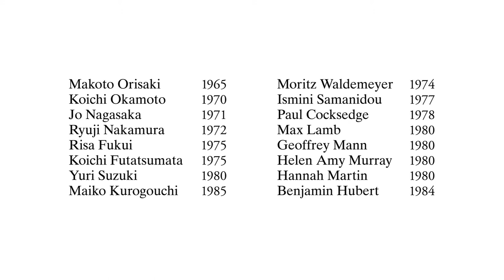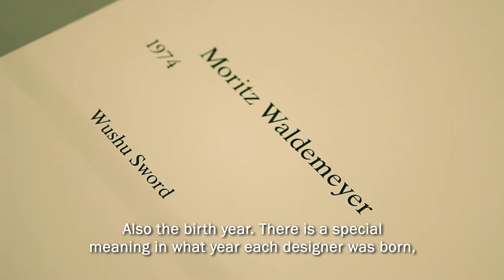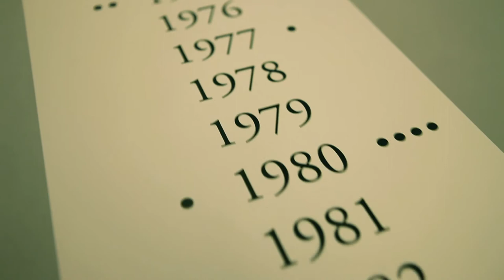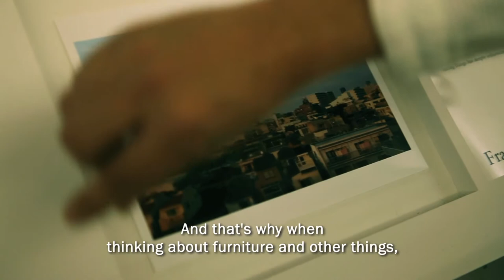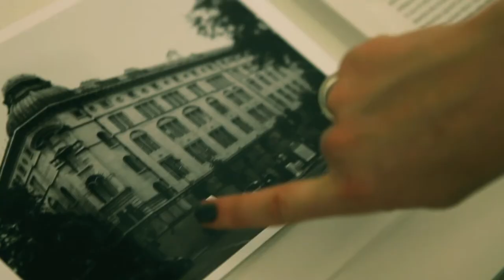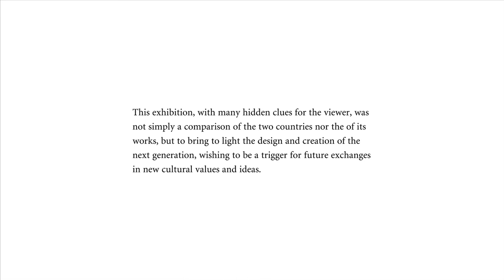Mark-ing (UK)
UK-Japan Design Exhibition "Mark-ing"

29 Oct - 3 June 2011
Presented by the British Council, E&Y co.,ltd
Site: DESIGNTIDE TOKYO 2011

"Mark-ing", an exhibition featuring the design from both Japan and the UK, took place co-hosted by the British Council and E&Y.
8 designers known for their experimental approaches, were chosen from Japan and the UK to exhibit their works along with a fragment to show the characters of each designer.
The aim was to extract personal influences or ideas, from the backgrounds of each designer, along with the social and educational differences, cultural and design variance of the two countries.

JP:
Makoto Orisaki
Koichi Okamoto
Jo Nagasaka
Ryuji Nakamura
Risa Fukui
Koichi Futatsumata
Yuri Suzuki
Maiko Kurogouchi

UK:
Moritz Waldemeyer
Ismini Samanidou
Paul Cocksedge
Max Lamb
Geoffrey Mann
Helen Amy Murray
Hannah Martin
Benjamin Hubert

Organised by the British Council / E&Y co.,ltd
Curation: Tsuyoshi Matsuzawa / Max Fraser
Art Direction & Design: Fumikazu Ohara
Exhibition coordination: Taku Sato
Project coordination: Chika Sudo (the British Council)
Planning: Manami Yuasa (the British Council)
Tsuyoshi Matsuzawa (E&Y co.,ltd)